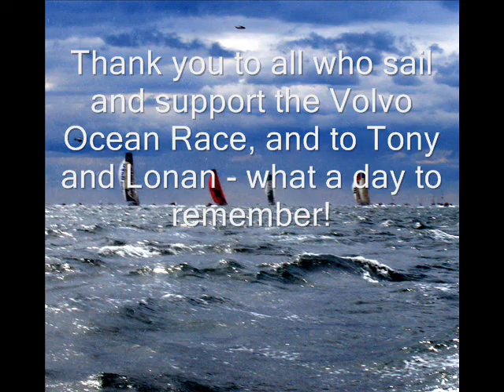Volvo Ocean Race Galway Bay Ireland 2009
Wind howling down from Northern skies as the Volvo Ocean Race slices through Galway Bay on course for Marstrand, Sweden for Leg 8. The Green Dragon leads the field and with it the hopes of the nation to Marstrand, Sweden and finally St. Petersburg, Russia.